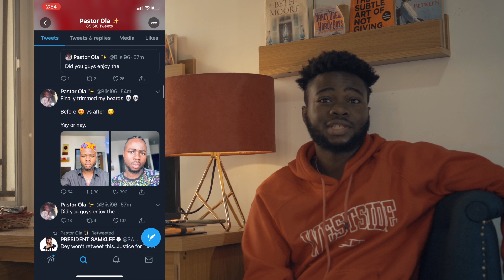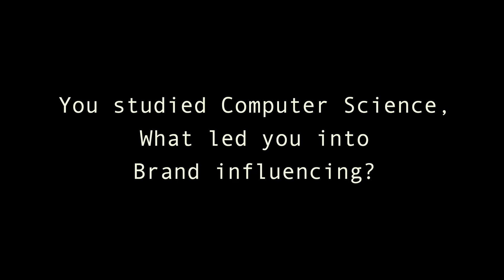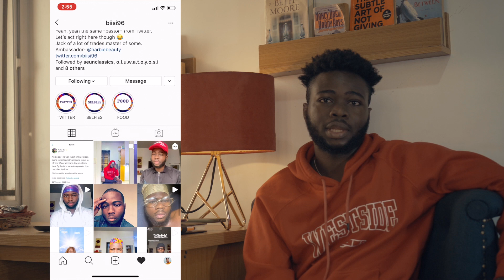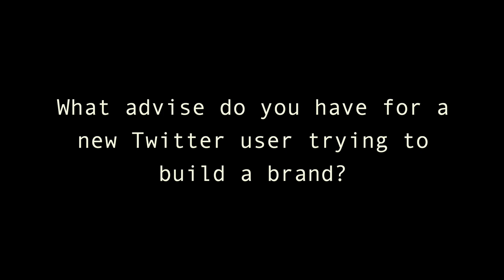How to become a social media influencer in Nigeria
Want to know how to become a social media influencer in Nigeria? In this video, Brand Influencer Pastor Ola aka Bisi talks about himself, growth, how to build an audience and make money on Twitter.